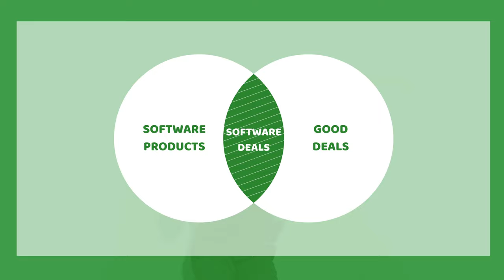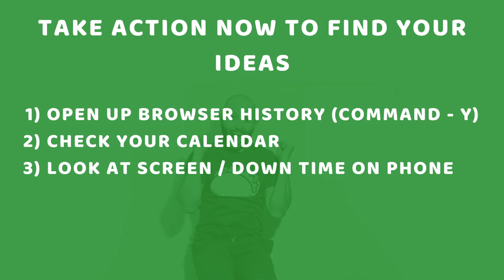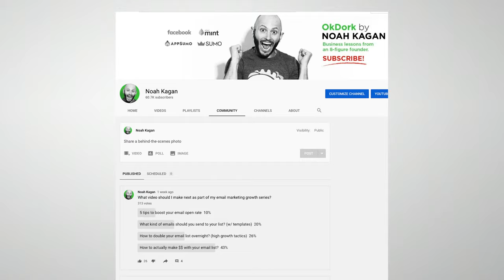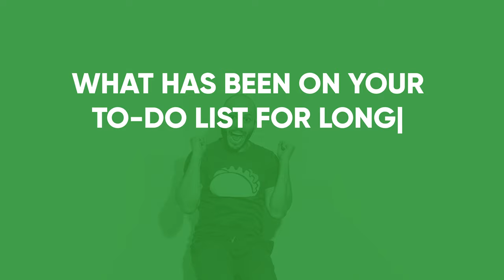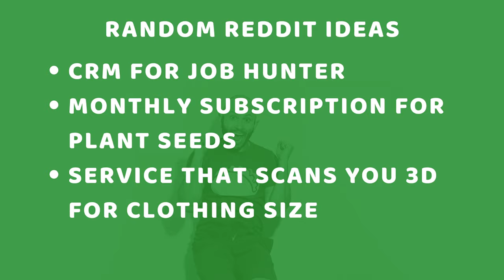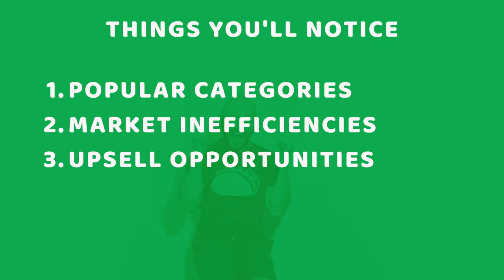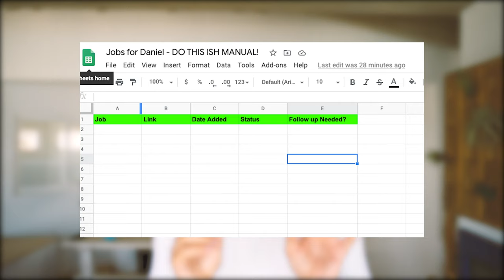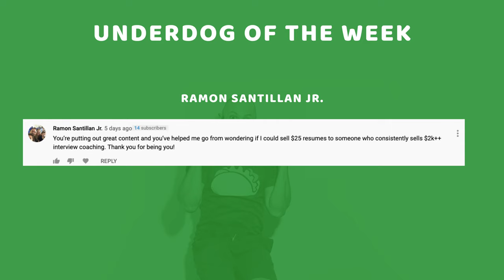10 Exercises To Come Up With Profitable Business Ideas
All right ya smarty pants. I know you're thinking. "This isn't actually 10 minutes, it's 16." Well there's EXTRA value for you! A jumbo taco of wisdom :)

Ideas are said to be a dime a dozen, and that they're "worthless" - compared to execution. Although taking ACTION is the most important part, you still need ideas and inspiration to get started!

Watch today's video for an overview of a bunch of business ideas you can start on right now. Grab something to take notes with! I expect to see your ideas in the comments.

==Resources==
🦊My FREE weekly email with Marketing Tips:

Top Takeaways:
00:00 Intro
00:21 1) Look at how you spend your money
02:00 2) Look how you spend your time
03:47 3) Get feedback from friends / social media
04:45 4) Consider if you had unlimited money
05:35 5) What have you done in your day job that you can make into your side hustle?
06:24 6) The first problem wins
07:22 7) Unbundle craigslist
07:55 8) The "to do list" text
08:30 9) Go on Reddit
09:48 10) Piggyback popular products
10:42 11) Create content
11:22 12) Sell your stuff
12:25 Validating your ideas
15:59 Underdog of the week